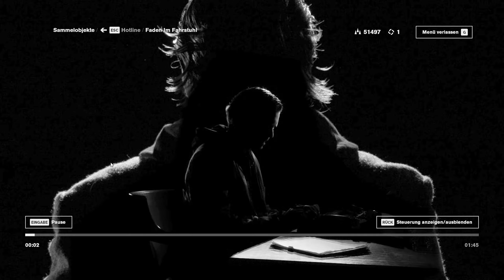#48 ● Ein alter Bekannter ● Control [BLIND]